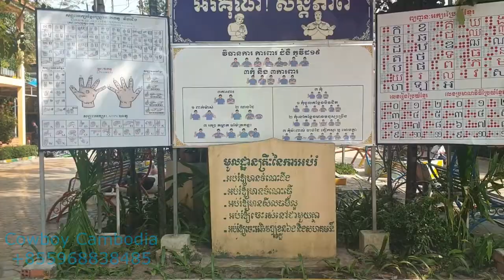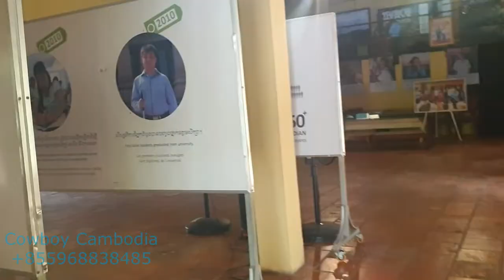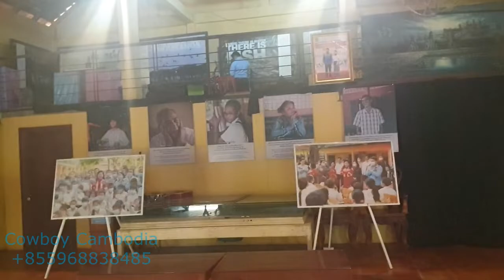Schools and shelters for blind and deaf children need charity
Welcome to Cowboy Siem Reap, my YouTube channel! I'm Mr. Cowboy, based in Siem Reap, Cambodia, and I'd love to take you on a TukTuk adventure. Explore the breathtaking Angkor Wat and UNESCO temples, the famous Lara Croft Tomb Raider Temple, Ta Prohm and many other fabulous temples. They are truly amazing!

Sunset at the floating village, venture into Cambodia's hidden rural gems, connect with local villagers or join me in supporting underprivileged children by providing educational essentials. It’s unforgettable and your support means the world!

My faithful TukTuk ensures a delightful journey, stocked with cold drinks and onboard karaoke for musical fun. Planning a visit to Siem Reap? Please support me and my family and book a trip with Mr. Cowboy for an unforgettable experience.